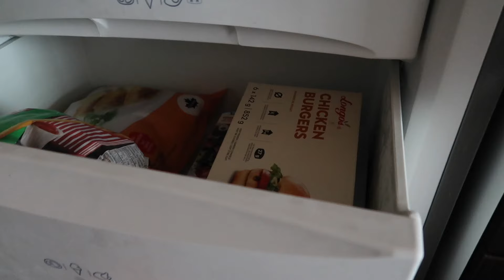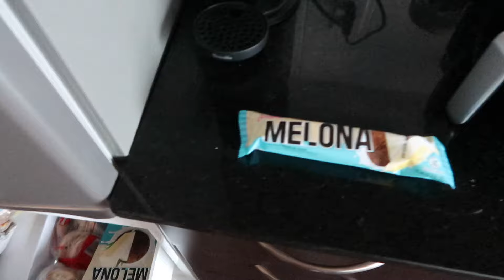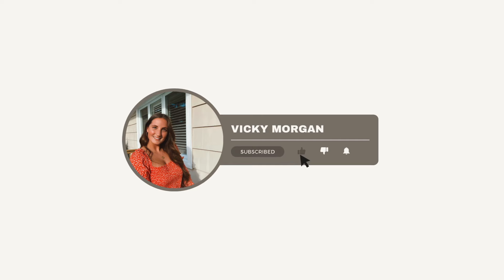what i eat in a week | healthy high protein meals at home to feel good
hi everyone, thanks for being here 😊 in this video i bring you along my week full of eats! a lot of easy, healthy, high protein meal ideas for the week whether you’re working from home or going in to the office! i did this more vlog style so i hope you enjoy and i hope you stick around xx

dm me if you ever have any questions or want to chat :)

chapters

00:00-2:46 - intro
2:46-8:44 - monday
8:44-11:41 - wednesday
11:41-16:13 - thursday
16:13-19:00 - friday
19:00-20:40 - outro